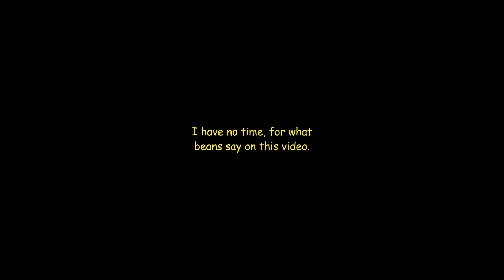All Beans Voicelines (from Baldi's Basics Kickstarter Exclusive Demo)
I have no time edited this video, about beans saying titles.

DON'T COPYING THIS VIDEO.